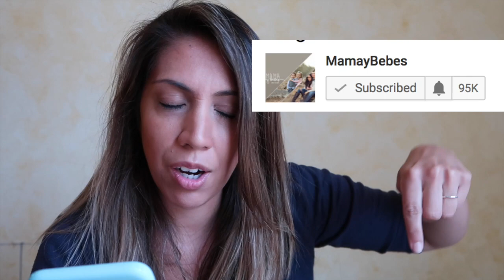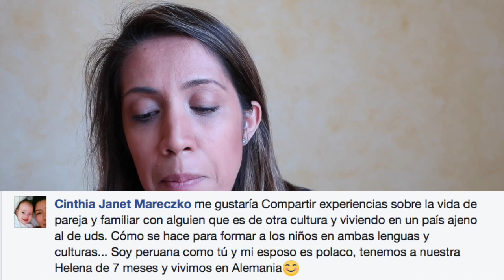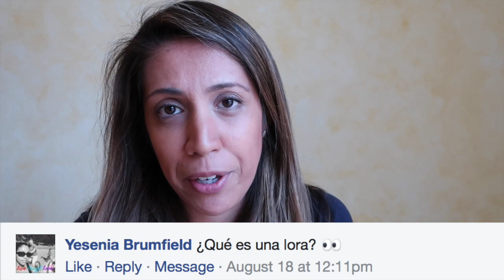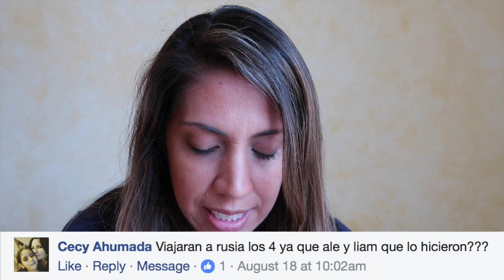Cómo me doy TIEMPO PARA TODO? LoraConAle #4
Respondo a sus preguntas!!! No olviden darle "me gusta" si quieren ver más videos y dejarme sus preguntas en los comentarios ;) :*

NUESTROS VIDEOS